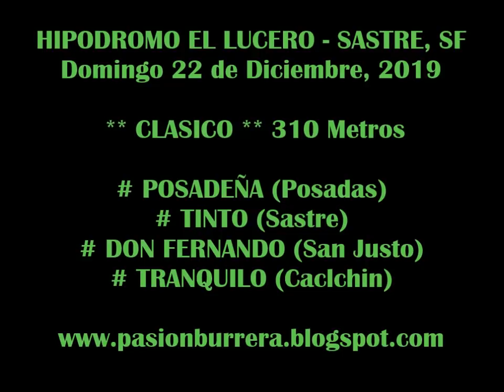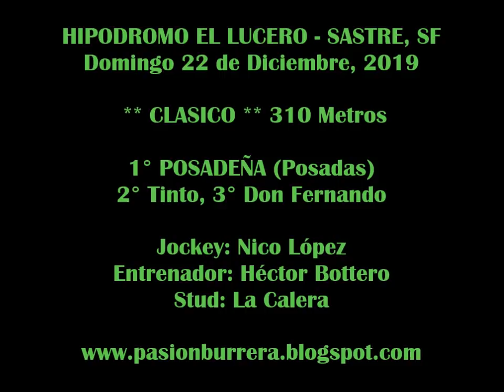POSADEÑA, Sastre (22-12-19)